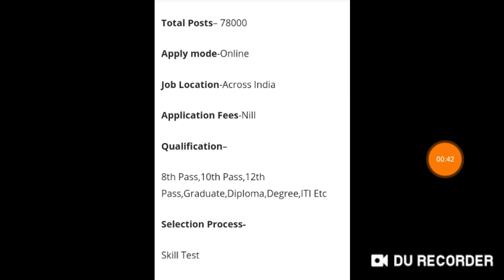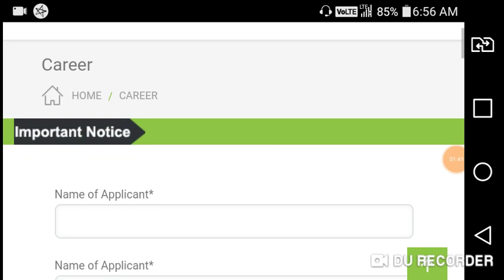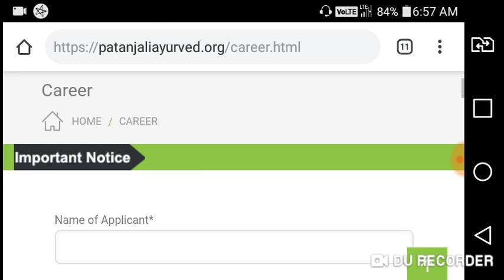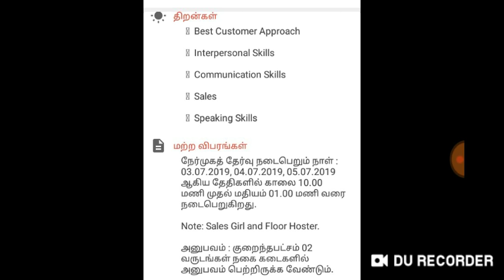PRIVATE COMPANY JOB: Patanjali & Joyalukkas Recruitment 2019 | APPLY NOW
Thanks.